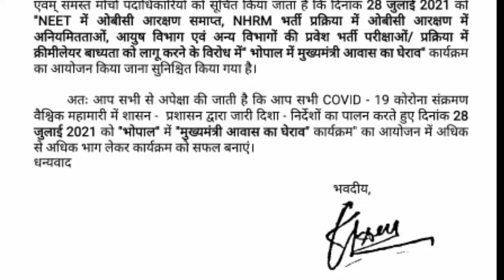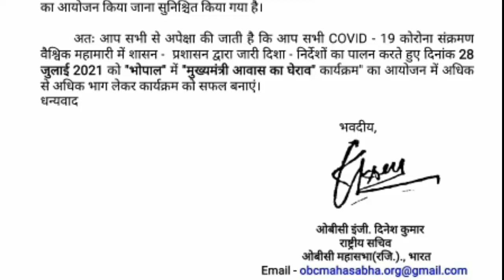OBCमहासभा द्वाराCMआवास का घेराव/27%आरक्षण मुद्दा/क्रीमीलेयर सीमा/ झाबुआ में शिक्षा मंत्री को ज्ञापन